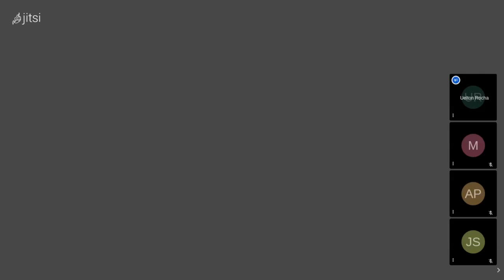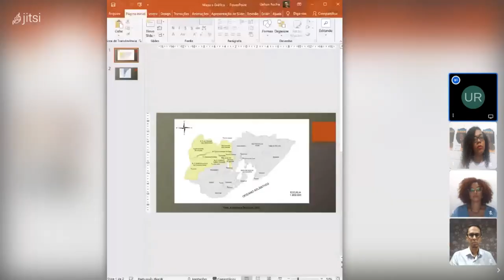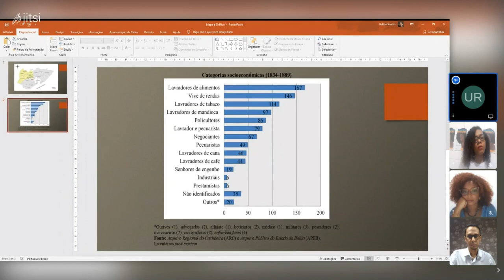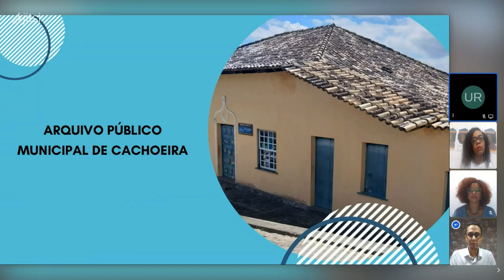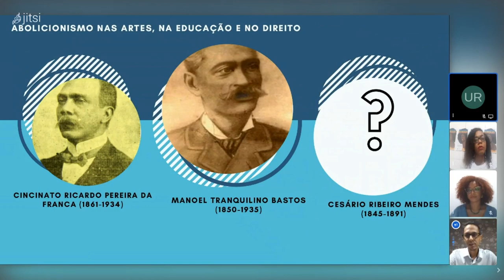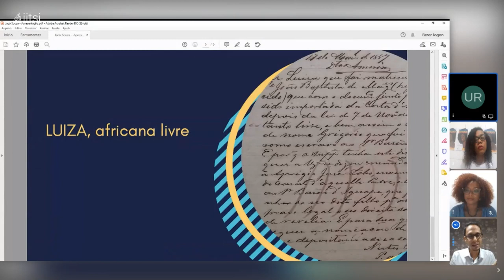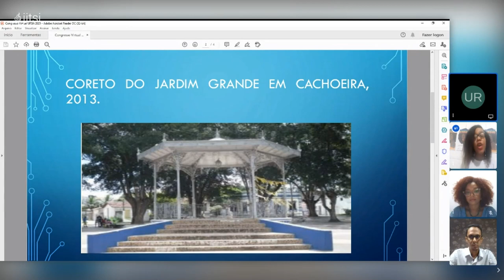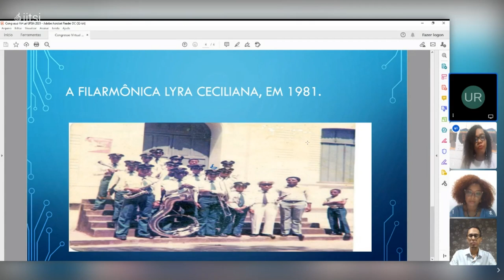Novas pesquisas sobre a história do Recôncavo da Bahia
Descrição:

Ana Paula Batista da Silva Cruz;
Jacó dos Santos Souza;
Melira Ellen Mascarenhas Cazaes;
Uelton Freitas Rocha.